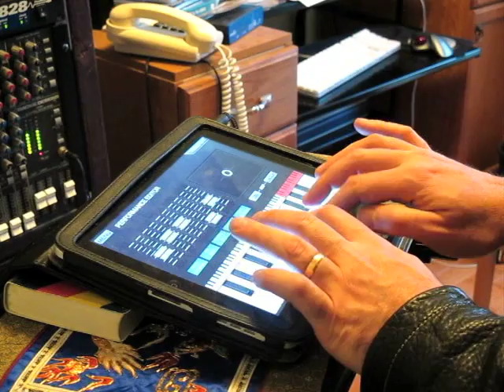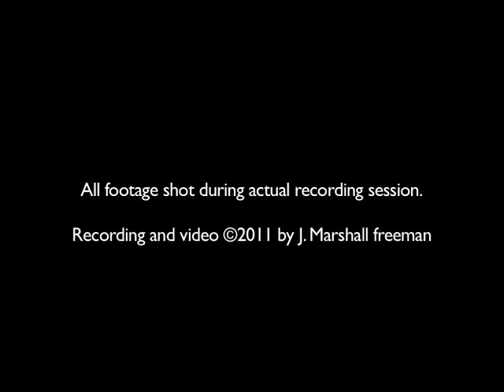Jumpin' Jack Flash — J. Marshall Freeman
My version of The Stones' classic. Not quite "videosong" format (where I would have to show every instrument on camera at least once, and I have left the Logic part of the sequence out), but everything you see was filmed during the recording session and is not lip-synched.

I hope the Glimmer Twins will forgive me adding some words of hope towards the end; it's in keeping with, at least, my interpretation of the song.